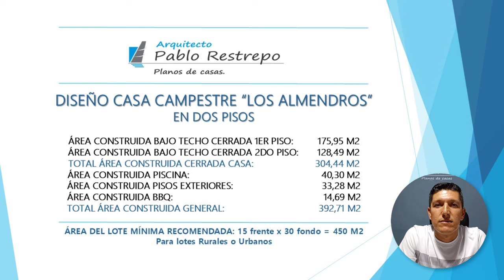'PLANOS CASA CAMPESTRE' 304 M2, DOS PISOS '4 hab' (Diseño de 15x30) | Arq Pablo Restrepo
~Áreas del proyecto "Los Almendros":
-Área construida bajo techo cerrada 1er piso: 175,95 M2
-Área construida bajo techo cerrada 2do piso: 128,49 M2
-Total área construida cerrada casa: 304,44 M2
-Área construida BBQ: 14,69 M2
-Total área construida general: 392,71 M2

~Espacios interiores:
-Primer piso: sala, comedor, cocina, zona de lavandería, baño social completo y 2 habitaciones cada una con closet y un baño privado.
-Segundo piso: estudio con balcón, cuarto útil, una habitación con closet, baño privado y balcón y una habitación principal con vestier, baño privado, balcón y terraza.
~Espacios exteriores primer piso: garaje cubierto para un vehículo, zona BBQ, terrazas y piscina.